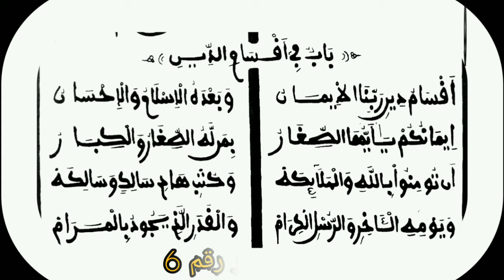TAZAWOUDOU SIKHAR 6ÈME PARTI S MAKHTAR SEYE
TAZAWOUDOU SIKHAR 6ÈME PARTI SERIGNE MAKHTAR SEYE AG WA FEDERAZIONE TOUT TANK TOUBA TOSCANA